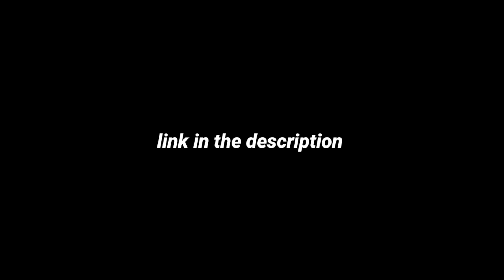20KG Dumbbell/Barbell set - Unboxing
-timelapse video-